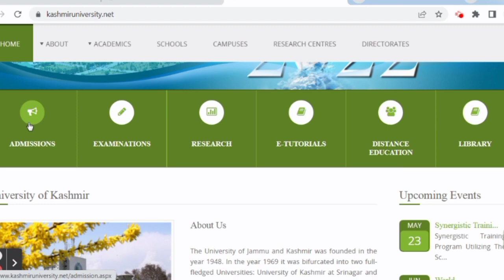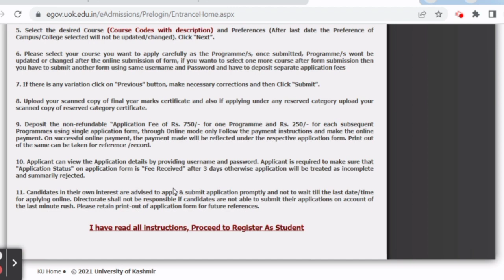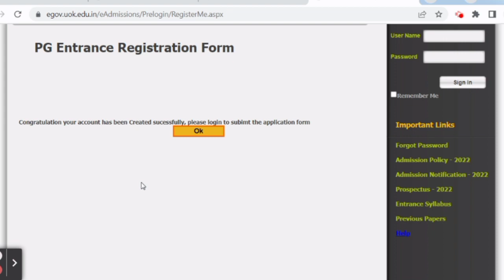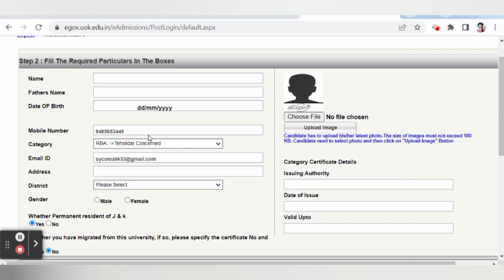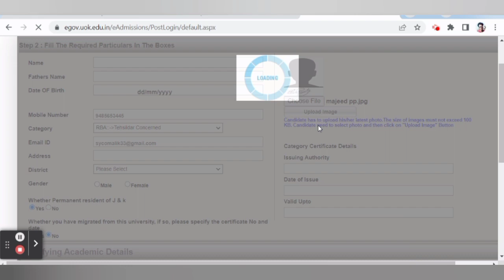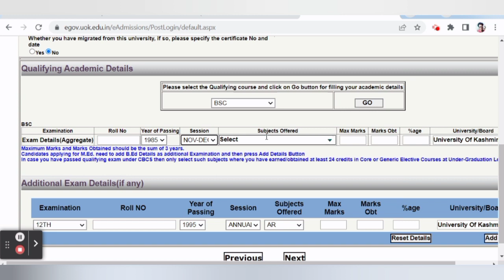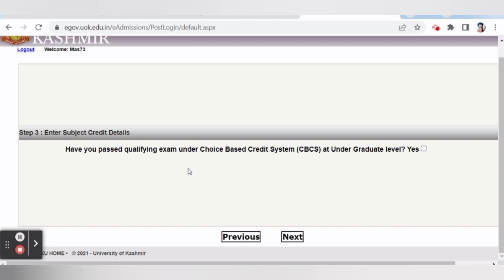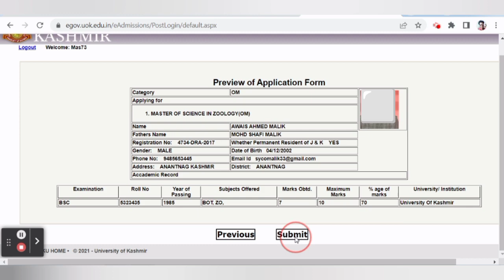How To Submit Kashmir University Entrance Form 2022 Step by Step KU PG,LLB,BALLB Form Full Video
Application Form for PG Programmes (Professional Courses) Entrance-2022 (MTTM, M.Ed., M.P.Ed., Mass Communication & Journalism, MCA, LL.B (3-Year), Integrated BA-LL.B. (5-Year)

How To Submit Kashmir University Entrance Form 2022 Step by Step | KU PG,LLB,BALLB Form Full process 2022 Video

• In This Video:
1. Kashmir University PG Entrance 2022 Application Form how to submit
2. Kashmir University How to fill Entrance form 2022
3. Kashmir University Entrance 2022 Registration Form how to apply
4. Kashmir University BALLB & LLB Entrance 2022 form how to submit
5. Kashmir university entrance test 2022  how to fill step by step
6.How To Submit Kashmir University Entrance Form 2022 Step by Step | KU PG,LLB,BALLB Form Demo Video
7.How to Submit Kashmir University PG Entrance Form 2022 || PG & BA LLB || Step by Step || Demo Video
7.kashmir university pg entrance 2022 update,kashmir university pg entrance 2022,kashmir university entrance 2022,kashmir university entrance 2022 update,kashmir university,kashmir university news today,kashmir university entrance 2022 admission notification

Additional tags
Kashmir University Entrance 2022 Admission Notification Out | Last Date |Eligibility |Entrance Date,Kashmir University Admission 2022 (Started) - How to Fill Kashmir University Application Form,kashmir univerisity entrance form 2022,how to submit entrance form 2022,

________________Disclaimer_____________
by TECHNICAL WASIM